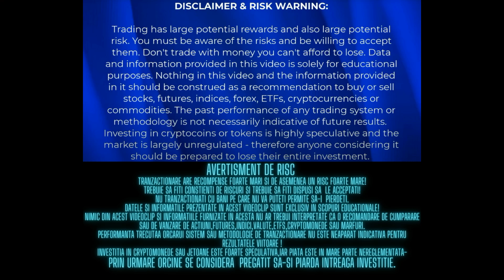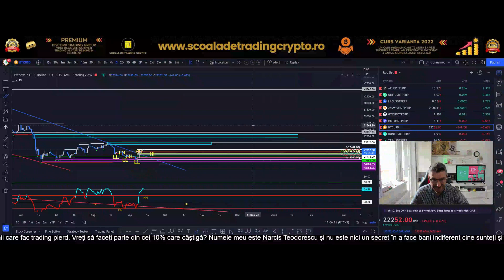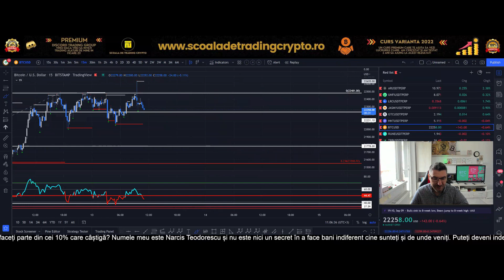Oare testăm 25000$ și apoi vine corecția sau de aici, voi ce credeți?